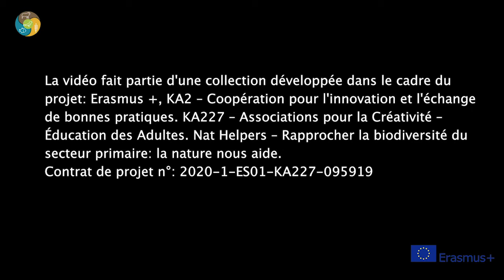1 Orticulture biologique Nat Helpers